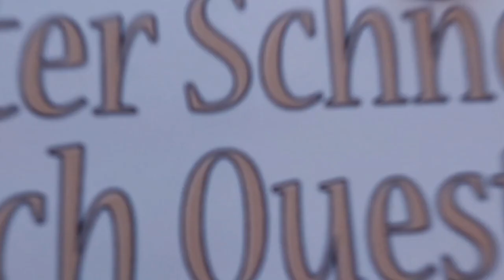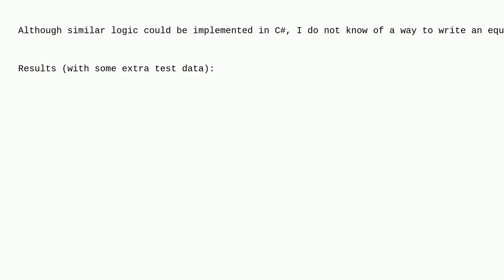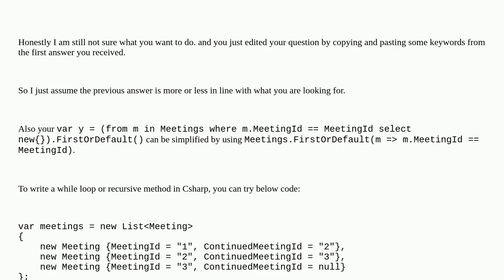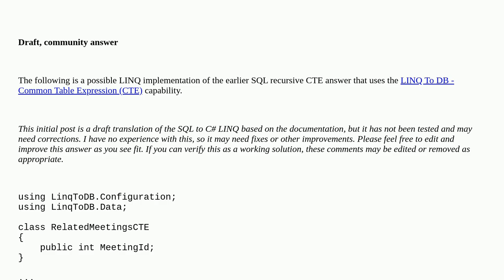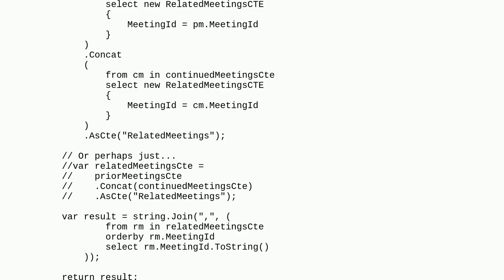loop or a recursive method cant get the data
A special thanks goes out to the community

  c# linq entity-framework